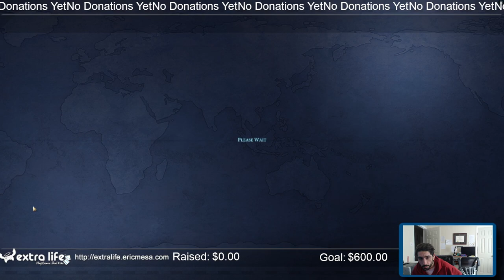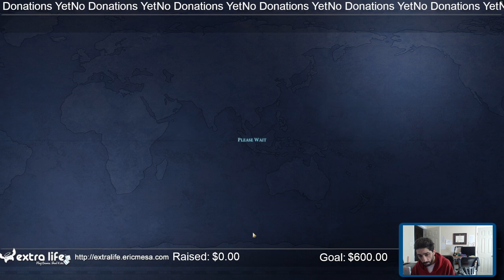ExtraLife: Eric Plays Civ VI Multiplayer 20220118